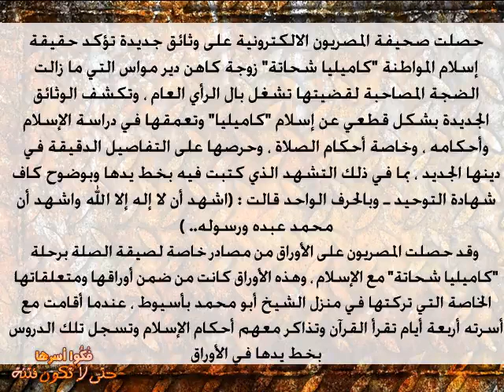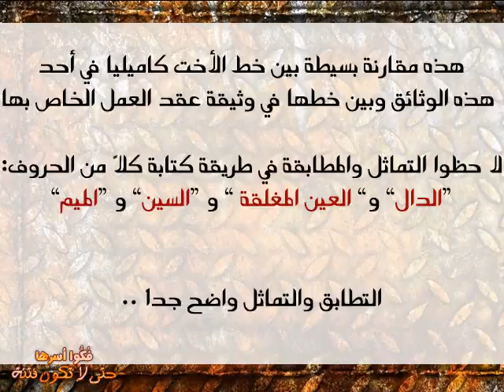إثبات صحة وثيقة التوحيد لكاميليا